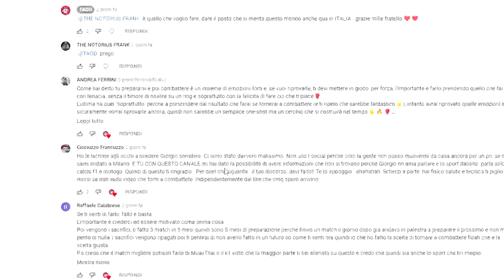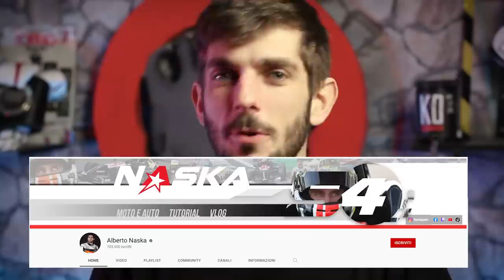Vi spiego meglio (48h e cancello il video)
Date alcune incomprensioni sotto il mio ultimo video, dove annunciavo l'idea di ritornare sul ring, per evitare "insulti" inutili,mi sembra doveroso un video dove vi spiego meglio il tutto! Dato che è solamente un video di spiegazione penso che lo cancellerò tra circa 48h!

📊 Per collaborazioni, oppure hai un idea?

👨‍🚀LA MIA FOTOCAMERA
👨‍🚀IL MIO MICROFONO